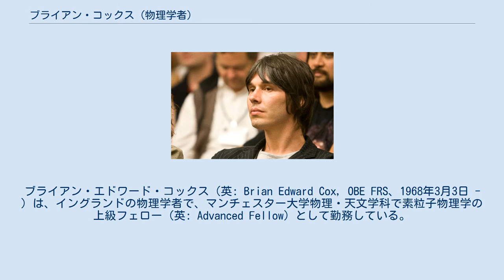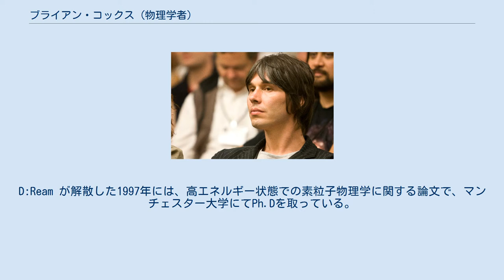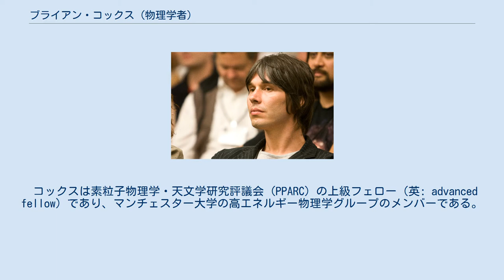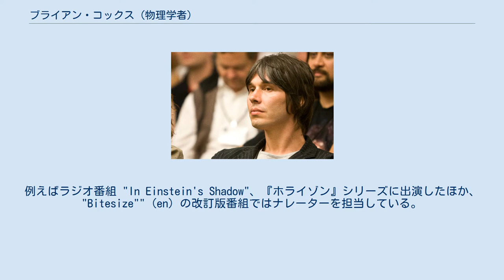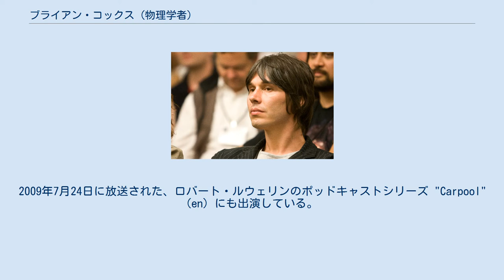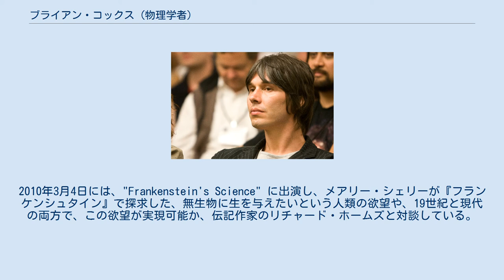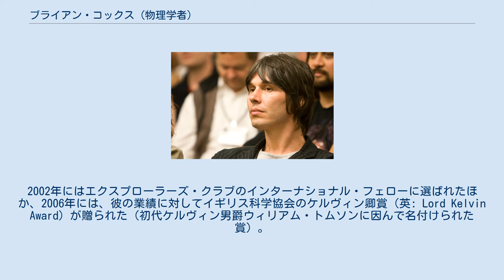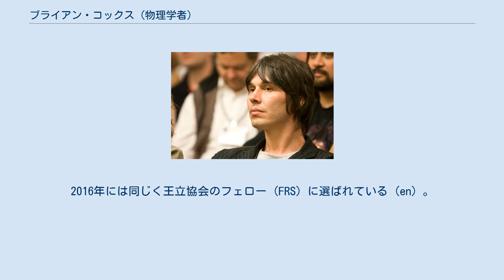ブライアン・コックス (物理学者)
ブライアン・エドワード・コックス（英: Brian Edward Cox, OBE FRS、1968年3月3日 - ）は、イングランドの物理学者で、マンチェスター大学物理・天文学科で素粒子物理学の上級フェロー（英: Advanced Fellow）として勤務している。
「ワンダーズ」シリーズ（英: The Wonders of... series）をはじめとした科学番組のプレゼンターや、『なぜE＝mc²なのか?』(Why Does E=mc²?)、『クオンタムユニバース 量子:すべては近似にすぎないのか?』 (The Quantum Universe) などのポピュラー・サイエンス著作で有名である。
 コックスは、BBCの科学番組を担当していたデイビッド・アッテンボローやパトリック・ムーアの後継者としてふさわしいと評されている。
このような学術的キャリアを始める前には、D:Ream・Dareといったバンドでキーボード奏者として活動していた。
 コックスは王立オールダム病院で生まれ、1971年からオールダム・チャダートンに住んだ。
コックスの両親はヨークシャー銀行の同じ支店で働いており、母は出納係、父は中間管理職だった 。
コックス自身はオールダムで過ごした幼少期について、ダンスや体操、航空機観察、バス観察を行い、楽しいものだったと回想している。
1979年から1986年には、オールダムにある私立のヒューム・グラマー・スクールに通った。
彼は多くのインタビューや、自身の番組『神秘の大宇宙』で 、12歳の時にカール・セーガンの本『COSMOS』を読んだことが物理学者を目指す大きなきっかけだったと語っている。
コックスはテレビ番組『ジョナサン・ロス・ショー』で、「Dを取ってしまって･･････本当に成績がよくなくてね･･････勉強が必要なんだって分かったよ」と述べ、Aレベルの数学ではひどい成績を取ったと認めている。
この結果について、本人は、興味が持てなかったことと、未熟なバンド活動に参加していたことが理由だろうとしている。
 コックスは学士（理学）を優等学位の1つ・ファーストクラス (first-class) (en) で獲得し、物理学修士（英: MPhil in Physics）を獲得した。
D:Ream が解散した1997年には、高エネルギー状態での素粒子物理学に関する論文で、マンチェスター大学にてPh.Dを取っている。
彼の博士論文 "Double Diffraction Dissociation at Large Momentum Transfer" では、ロビン・マーシャル（英: Robin Marshall）が指導教官を務め、彼がHERA（独: Hadron Elektron Ring Anlage (HERA) ）の粒子検出器・H1を用いて行った研究から引用を行っている。
HERAは、ドイツ・ハンブルクにあるドイツ電子シンクロトロンの加速器である。
 1980年代、コックスはロックバンド・Dareでキーボード奏者を務めていた。
またマンチェスター大学で物理学を学び、バンド・D:Reamに参加した。
D:Reamは全英シングルチャートに食い込むヒットを複数出しており、"Things Can Only Get Better" (en) はチャート1位になったほか、後に労働党によるブレア・ブラウン両政権下での New Labour (en) キャンペーンで、選挙向けポップソングとして使われた。
 2003年に、コックスはアメリカ出身のサイエンス・プレゼンター、ジア・ミリノヴィッチとミネソタ州ダルースで結婚した。
2人の最初の息子は2009年5月26日に生まれた。
息子ジョージのミドルネームは、アポロ11号の月着陸船にあやかって「イーグル」とされた（英: George Eagle）。
ミリノヴィッチには以前の結婚で儲けた息子・モキ（英: Moki）もいる。
家族は現在ロンドン・バタシーで暮らしている。
 コックスは無神論者であり、2009年にはチャリティ本 "The Atheist's Guide to Christmas" (en) （意味：無神論者のクリスマス向けガイド）に協力している。
また...